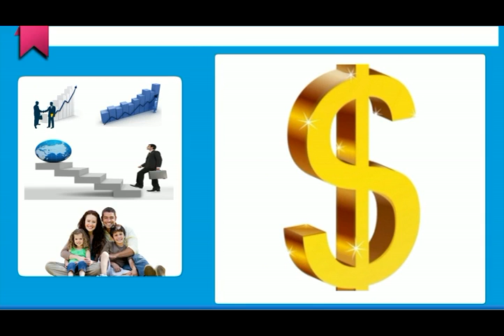Secretário de Esporte de Osasco abre o jogo no Quintal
Literalmente, Tinha di Ferreira,  abriu a vasta agenda do Esporte em Osasco em entrevista no quadro de Esporte. Também falou das conquistas do atual governo municipal na área de esportes e dos investimentos futuros. No quadro de Política Nilson Martins mostrou os destaques da região. E no quadro de Turismo, Néo Correia mostrou equipamento para usar uma handcam como câmera de ombro.